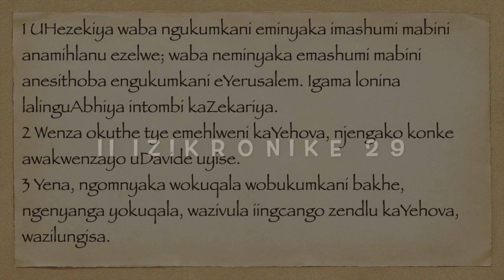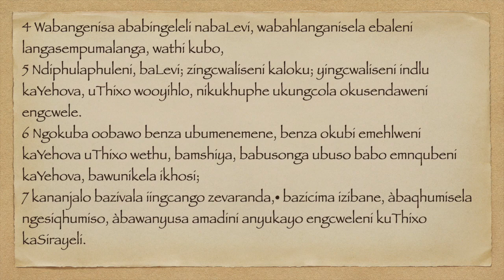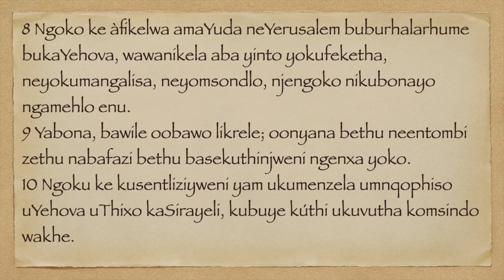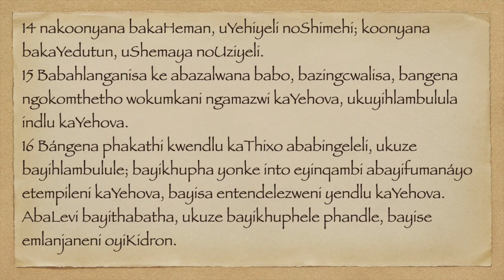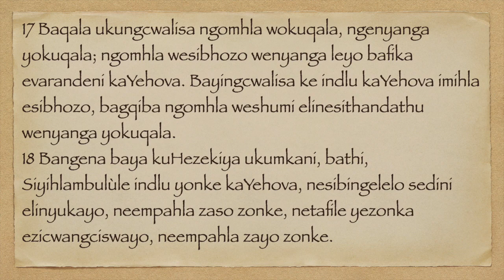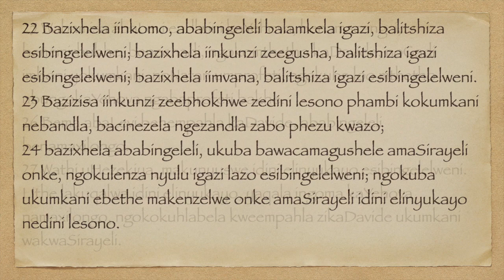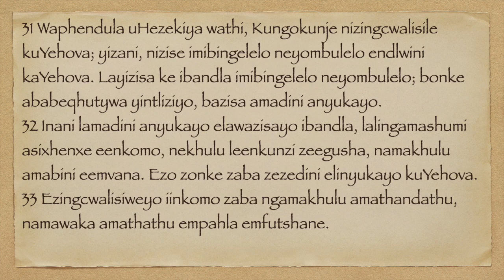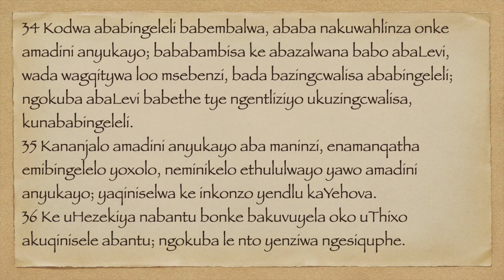II IZIKRONIKE 29 XHO75